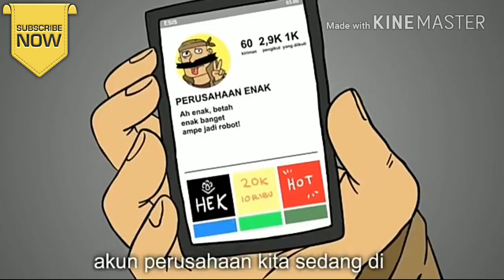Kagetnya dalang sampai di tonjok